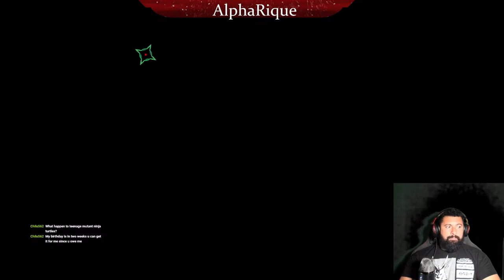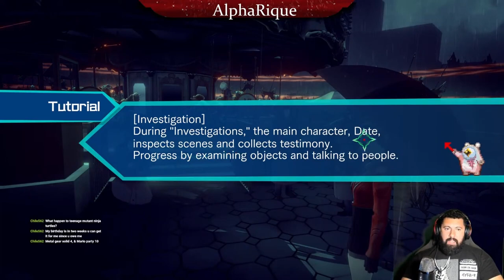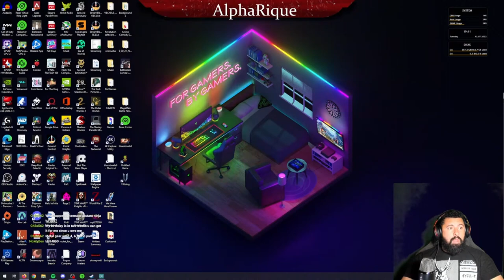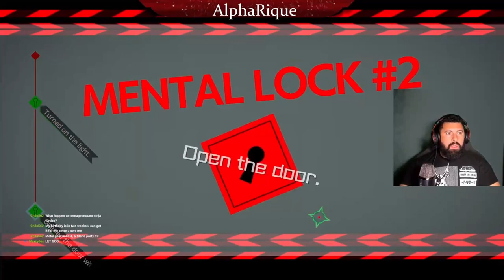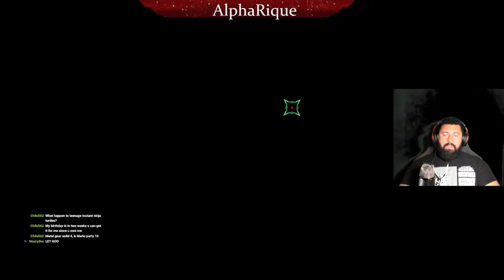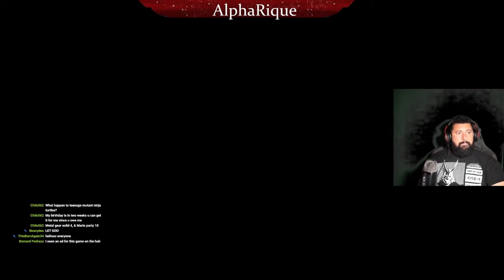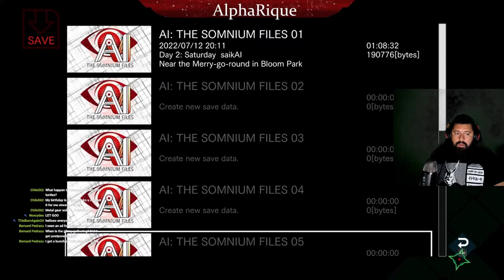AI: The Somnium Files! Murder Mystery Game!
Twitch.tv/AlphaRique